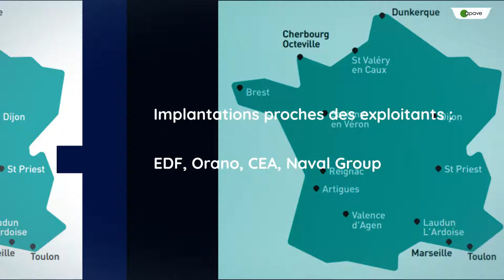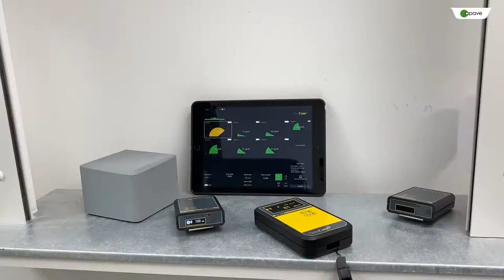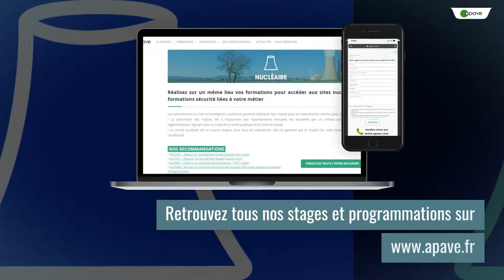Se former en milieu nucléaire : zoom sur nos plateformes pédagogiques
Formation de vos collaborateurs pour travailler sur sites nucléaires partout en France : 27 plateformes pédagogiques à votre disposition en France